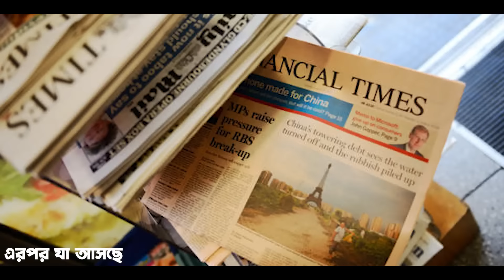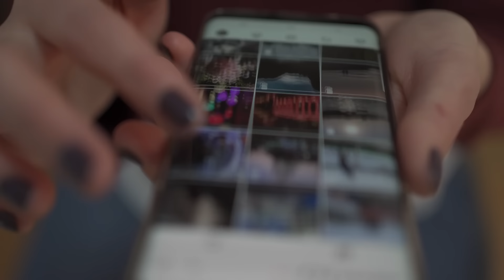আত্মহত্যা করবেন না | FT. Mrinal Chakraborty | Bengali Podcast | Motivational Podcast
Hello বন্ধুরা, আমি  কৌস্তভ ( @KaustavKumar1 ) আপনাদের স্বাগত জানাই আমাদের নতুন সিরিজ "Kaustav Er Adda" তে...
আজ আমাদের সাথে আছেন Mental Toughness Trainer Mrinal Chakraborty
This gonna be a Life-Changing Motivational Video of Kaustav Kumar With Mrinal Chakraborty, designed to uplift and inspire.
Time Stamps :-
Our Team:
1.Kaustav (Hosting)
2..Debojyoti  (Cinematography, Direction & Audio)
3. Shivam Sen (Cinematography)